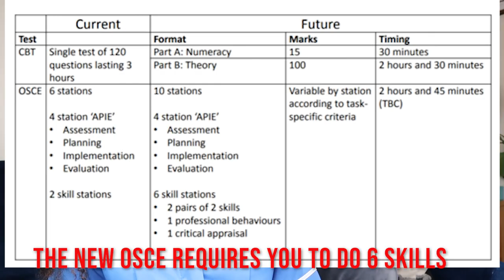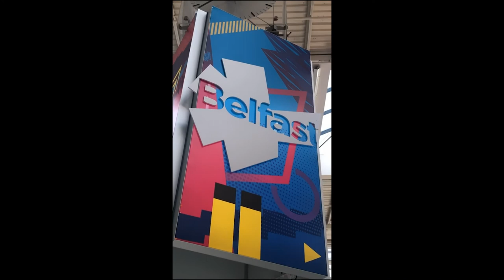OSCE Experience|| how to pass OSCE|| NMC|| Ulster University: Northern Ireland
Hey everyone!

Welcome back to another video. This week I’m going to spill the tea on my OSCE experience, what I did to study, & how I passed to OSCE. I’ve got some study tips & general exam taking test. If you like the sound of all of this, stay tune & watch till the end.